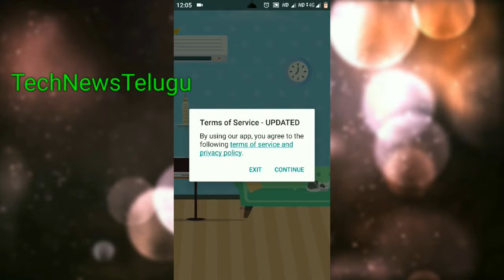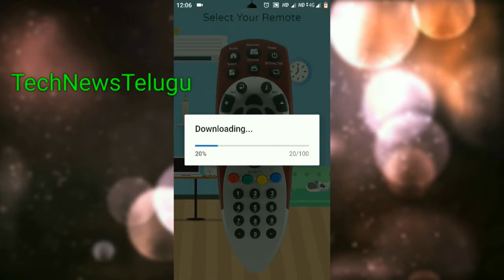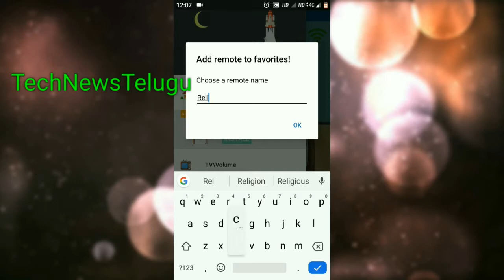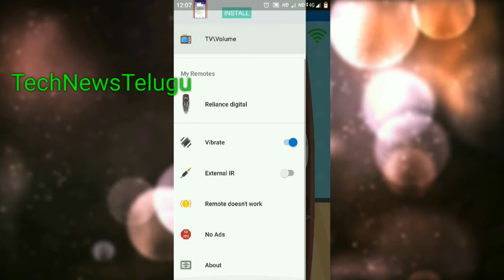Reliance Digital remote app | Reliance Big TV Set Top Box Remote App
Reliance Digital remote app | Reliance Digital Set Top Box Remote App |Remote Control App For Reliance Digital.

Reliance Digital Remote FREE edition for a limited time

IMPORTANT
This app needs your phone to have Infrared sensor
Not sure what this means? you can try downloading the app and see if it works

Your remote is missing? Just ask us for it from the app
Features:
* SAVE your favorite remotes for easy access
* NO installation, just click and play
* AMAZING design with cool & easy interface